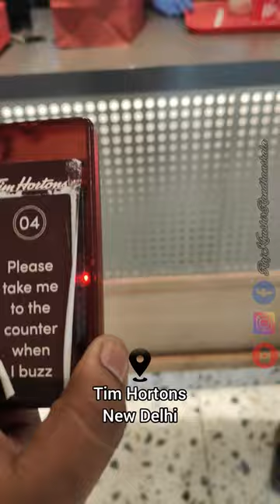Tim Hortons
shorts
food review
coffee
mukbang
roll up the rim
taste test
eating show
nutella
eating
tim horton's
roll up the rim to win
food
fast food review
tim hortons korea
seoul vlog
canada
asmr
sweet chili chicken wrap
fast food
time hortons canada halal
the trips
zeeshan zaidi
zee zaidi
zeezaidi
tim hortons cafe halal
tim hortons coffeeshop halal
time hortons coffee halal
tim hortons vegan menu
tim hortons veg menu
tim hortons halal menu
worth the trip
tim hortons uk halal
tim hortons usa halal
is tim hortons halal or not
tim hortons halal or not
is tim hortons halal
youtube food review channel
check it out
cream cheese & tomato
bagel
taste testing
new items
new item
tim hortons breakfast
tim horton
rating food
car mukbang
fastfood review
review
fastfood
canadian tries tim hortons for the first time
canadian tries tim hortons
canadians try tim hortons
tim hortons gangnam
vlog
korea
seoul
tim hortons seoul
quick meals
secret recipes
tims
baba dees
homemade fast food
cooking tutorial
tasty wraps
quick and easy recipes
save money on food
home cooking
recipe hack
diy food
tim hortons secret recipe
food reveiws
fast food reviews
tims chicken wrap
chicken wrap
sweet chili sauce
chili sauce
crispy chicken
rice bowls
tim horton's donuts
chocolate donut
dutchie donut
donuts
mouth sounds
tingles
chewing
whispering
shop class
wood working class
high school
public school
school
bottled water
tim horton's sweet chili chicken loaded bowl
cooking videos
valorant montage
valorant
beveragebanter
comedysketch
canadiancoffee
coffeehumor
funnyconversations
coffeelovers
timhortons
pakistan cricket
pcb
cricket
islamabad united official channel
islamabad united official
psl videos
psl 2018
psl
united
islamabad
islamabad united
canadians try
evolution
history
logo history
alberta
calgary
foreign food tastings
yyc
tim's
timmies
contest
sweepstakes
coffee shop recommendations seoul
coffee shops seoul
coffe shops korea
seoul food itinerary
canadians try foreign foods
seoul food recommendations
food review korea
coffee shops korea
tim hortons fudge
must visit korea
must try korea
food asmr
food mukbang
food eating
mukbang korean
food vlog
food influencer
canada influencer
food reviews guy
tim hortons fudge brownie latte
tim hortons fudge brownie iced latte
tim hortons iced cap
canada food
tim hortons roll up to win
how to roll up the rim tim hortons
2024 roll up the rim
2024 roll up the rim canada
how to redeem tim hortons gift card on app (2024)
pawsome
pawsome pets
paws
paw
travels
travel
cuteness overload
cuteness
cute
adorable
day out
ride
trip
coffee shop
doggys
doggies
bus driver
bus ride
bus
hounds
hound
canines
canine
pooches
pooch
dogs
doggy
dog
short
viral
clips
catersnewsagency
storytrender
funny shorts
redeem tim hortons gift card on app
youtube shorts
comedy
funny
humor
nutella coffee
fast food taste test
trying nutella coffee
nutella coffee taste test
tim hortons gift card redeem on app
coffee taste test
emma joy vlogs
emma joy
tim hortons gift card how to redeem on app
tim hortons coffee
tim hortons taste test
how to redeem tim hortons gift card on app
tim hortons menu
naan bread
tikka massala
get to know me
q&a
tikka
curry
eat with me
tim hortons rewards
how to use tim hortons app
tims rewards
takeaway
indian takeaway
indian
tim hortons app